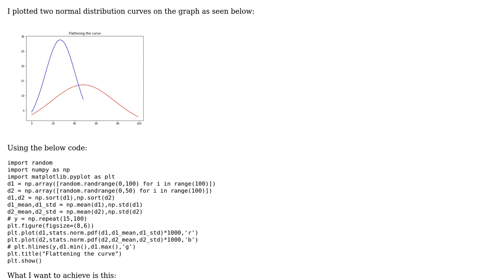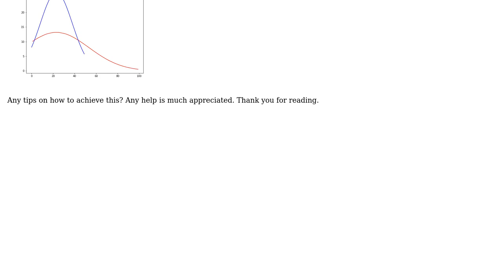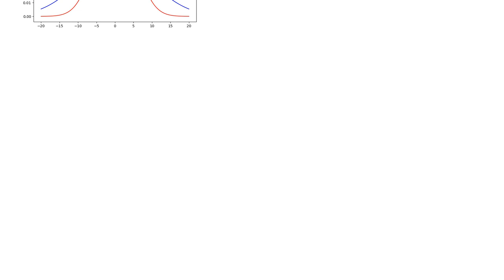Center two normal distribution curves Matplotlib Python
With thanks & praise to God, and with thanks to the many people who have made this project possible! | Content (except music & images) licensed under CC BY-SA | Music | Images & others | With thanks to user diggledoot user Derek O and the Stack Exchange Network Trademarks are property of their respective owners. You are responsible for your own actions.